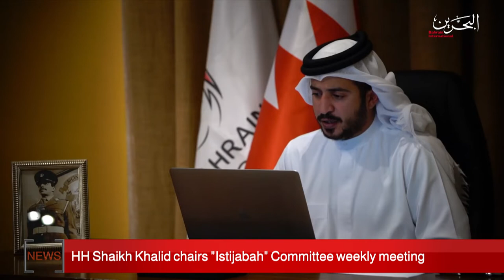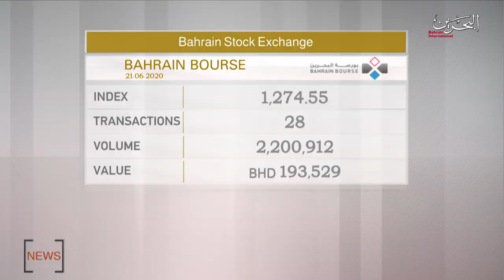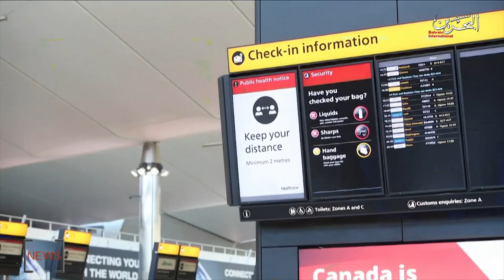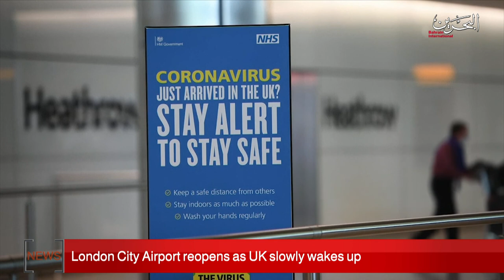BAHRAIN NEWS CENTER : ENGLISH NEWS 21-06-2020